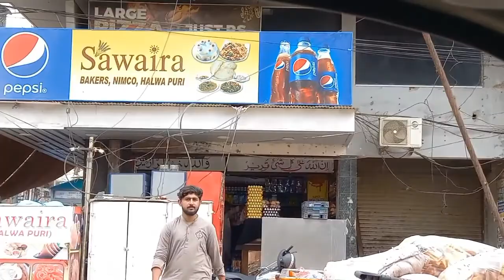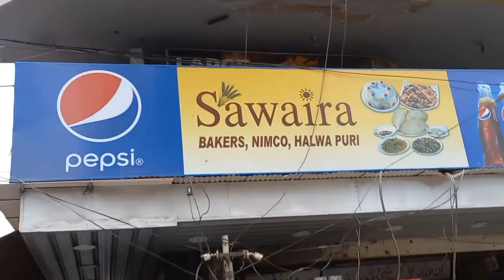How to Avoid Delivery Charges of Food Panda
How to Avoid Delivery Charges of Food Panda , My Daily Vlog